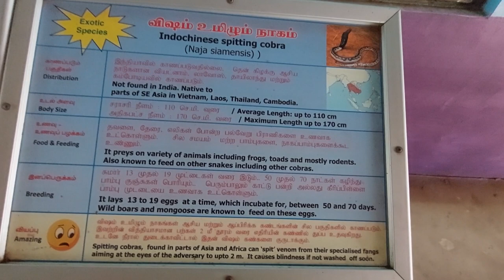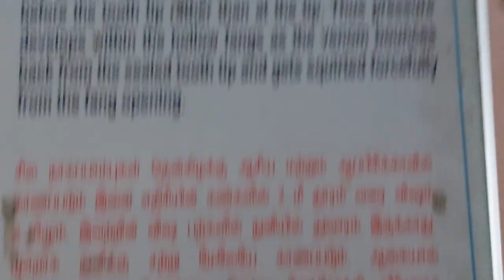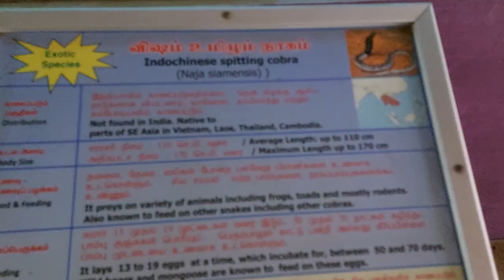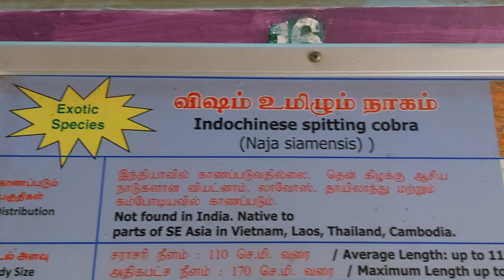Splitting Cobra 🐍How splitting cobra splits venom? What to do if splitting cobra spit venom in eyes?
Friends, My initiative to reach you all through my videos in General topics like Banking, Insurance, Safety, General Awareness, Animals, Birds, Snakes, Interesting topics, Countries, Cities,  ect. Hope my videos will be useful for you.